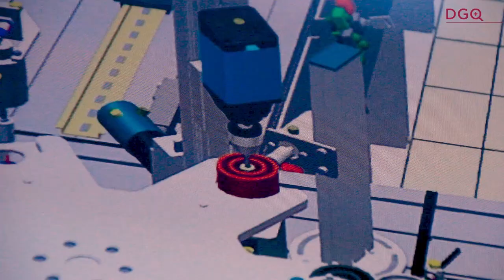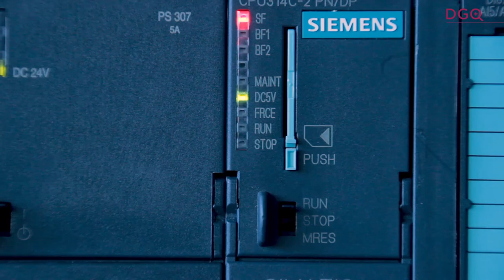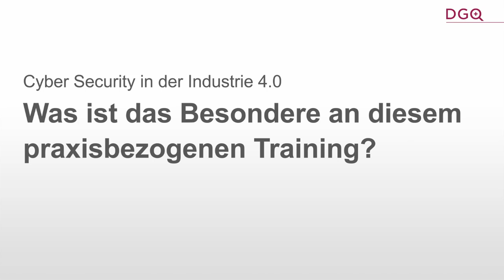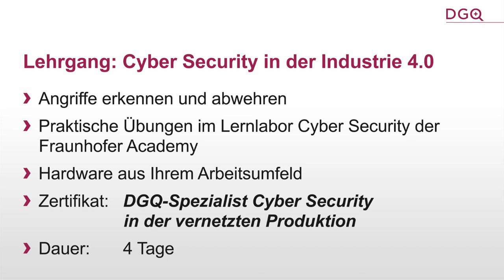Cyber Security in der Industrie 4.0: Überblick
Die Deutsche Gesellschaft für Qualität (DGQ) hat gemeinsam mit dem das Fraunhofer-Institut für Optronik, Systemtechnik und Bildauswertung IOSB ein Trainingskonzept zum Thema „Cyber Security in der Industrie 4.0“ entwickelt.